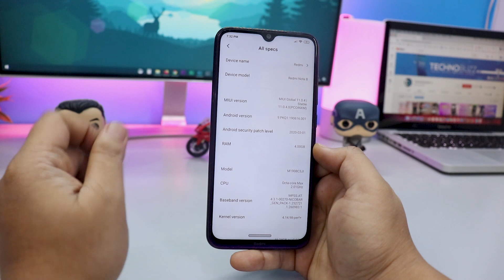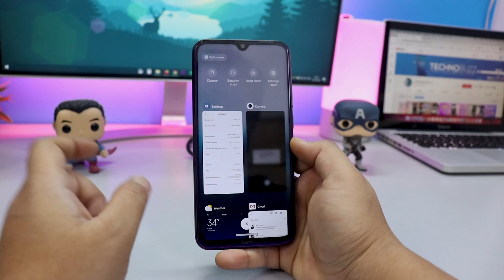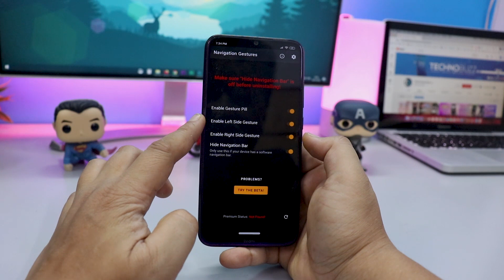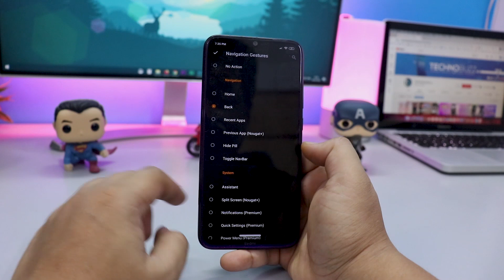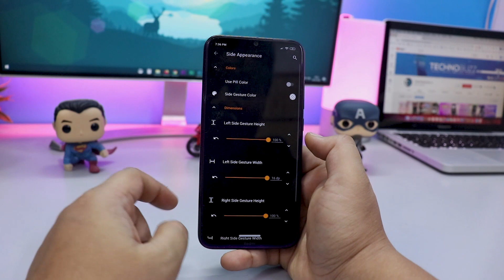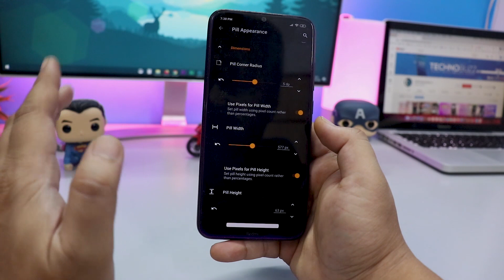USE ANDROID 10 NAVIGATION GESTURES ON MIUI 11 or any ANDROID PHONE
Here is the proper way to install the MIUI 11  MIUI 11 Android Navigation Gestureson Xiaomi or Any Android phone.

Download Android 10 Navigation Gestures - Swipe Gesture Controls!

✔👉 Support MiBlog Channel.

All content used is copyright to MiBlog, Use or commercial display or editing of the content without proper authorization is not allowed.